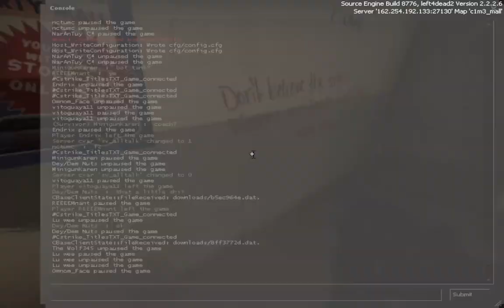Aim training with coach gaming -- L4D2